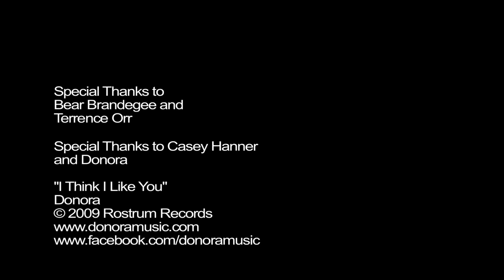The Vampire Diaries: Episode 3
Watch episode three of Pittsburgh Ballet Theatre's new web miniseries "The Vampire Diaries." Fall victim to the original master of seduction this Valentine's Day as Pittsburgh Ballet Theatre presents Dracula, February 11-13 at the Benedum Center.